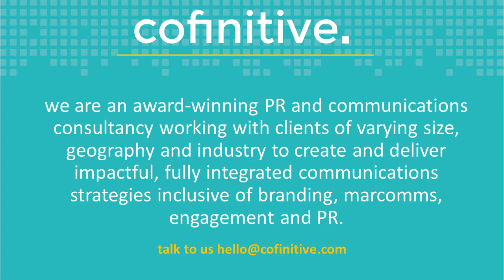cofinitive 21toWatch Top21.2020 - Fotis Fotiadis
People, companies and the ‘things’ they create, across Cambridge and the East of England are setting the standards in innovation and entrepreneurship across the globe. 21toWatch is a dedicated campaign to showcase and highlight the maybe lesser known, recognising those exciting new entries across all market sectors, and celebrating the very best work going on today in the region. With such diversity and ingenuity amongst the 21toWatch cohort, the attributes each submission is assessed on are Innovation, Challenge, Influence, Viability and Memorability.

The Top 21 were recognised at an online event on Tuesday 9th June 2020.

Each year over 1.3 billion tonnes of food is wasted globally. Fotis, cofounder of Better Origin, is one to watch for his work pioneering the transformation of organic waste into high-quality functional animal feed.